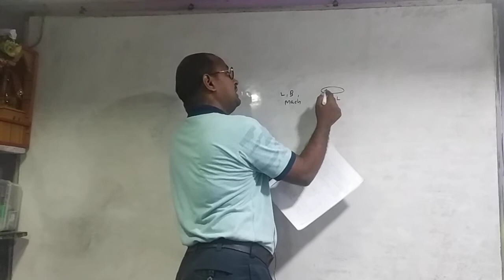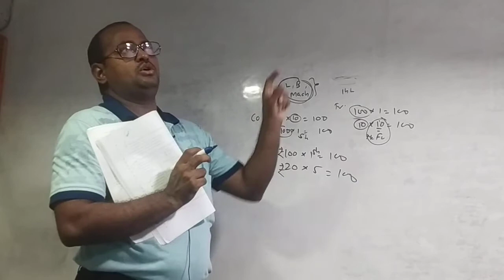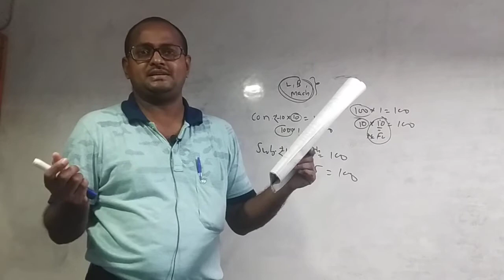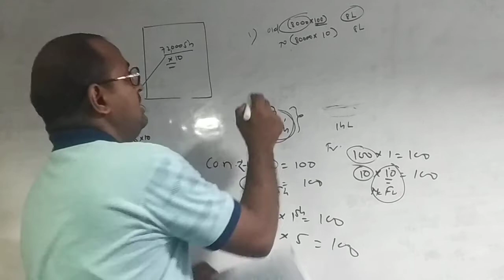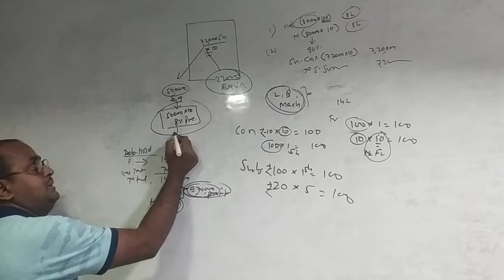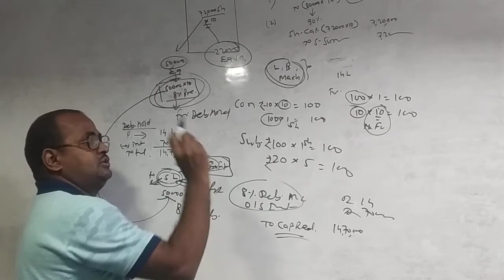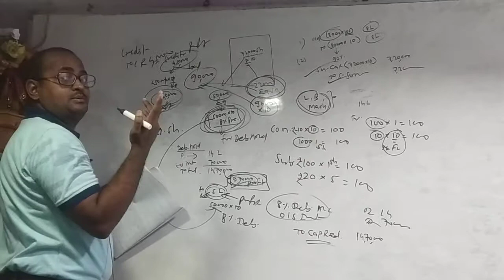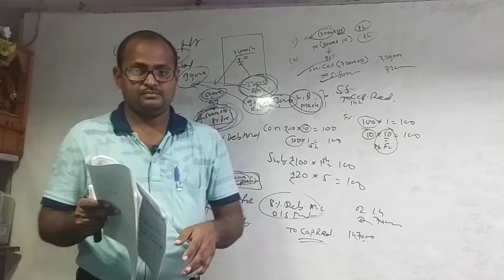Part#21(1) Internal Reconstruction Accounting Finance 1, B.Com Sem V Mumbai University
21.1 Explanation
Internal Reconstruction Part#21 Accounting Finance 1, B.Com Sem V Mumbai University
Problem Solving #12

Jai Hind!